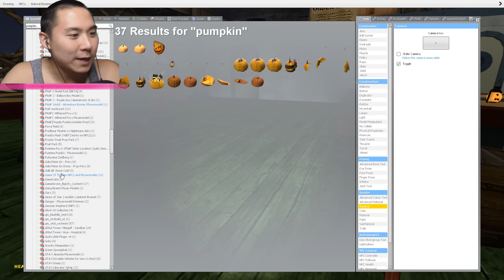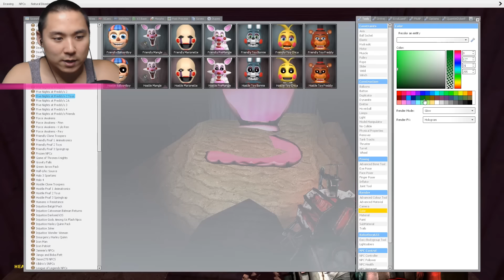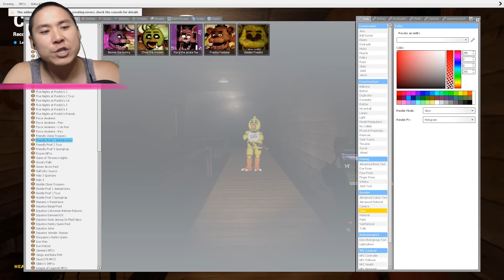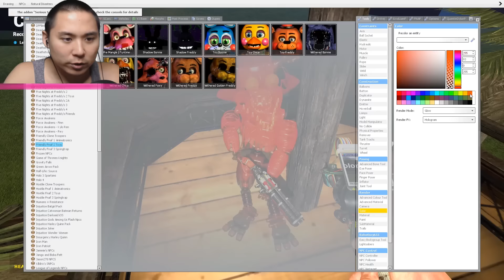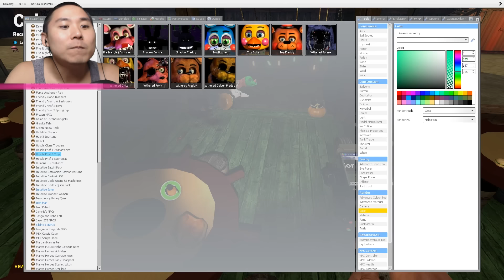GHOST ANIMATRONICS AT THE KRUSTY KRAB HALLOWEEN PARTY! (Gmod FNAF Sandbox Funny Moments) Garry's Mod